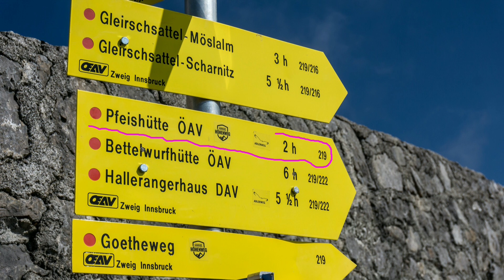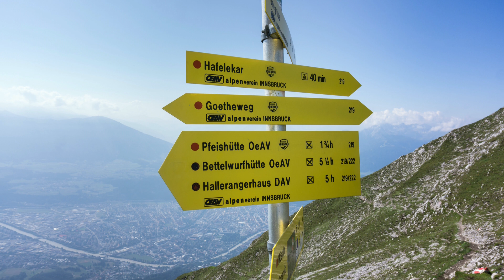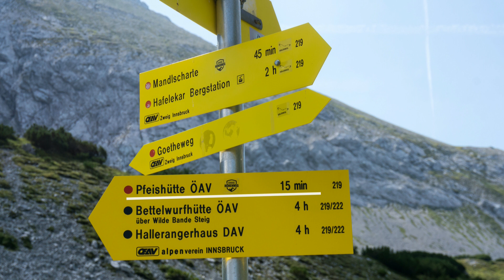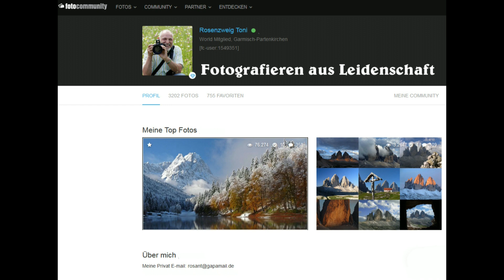Innsbruck _ Goetheweg,Hafelekar,Pfeishütte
Ab Innsbruck mit der Bahn+Seilbahn zum Hafelekar hoch.
Wandern auf schmalem Höhenweg für geübte, zur Pfeishütte in 2,5 Stunden.
Auf gleichem Weg zurück.
Unbedingt die letzte Abfahrtszeit Erfragen, damit der Rückweg nicht stressig wird. Reine Laufzeit ca. 5 Stunden.